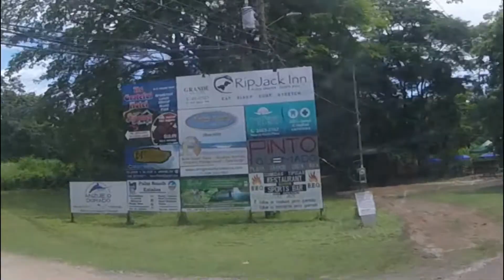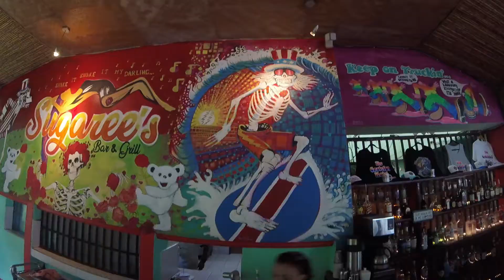The Grateful Hotel and Restaurant Playa Grande Costa Rica - Grateful Dead themed Hotel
We had a great time at The Grateful Hotel and Restaurant in Playa Grande Costa Rica! A Sunday funday full of live music from The Mangos and Gent Treadly and refreshing drinks and tasty food from Sugaree Bar and Grill.
A must place to check out if you are out and about in the Tamarindo / Playa Grande area.